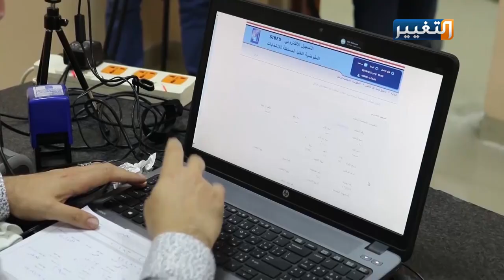وُعود الكاظمي ومَطالب الثورات تُضيّعُها أطماع القوى السياسية | تقرير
تستمر الخلافات السياسية بشأن قانون الانتخابات والتعديلات المفترض اجراؤها عليه، بين مؤيد للدوائر المتعددة ومعارض لها، وسط اتهامات سياسية لقوى برلمانية كبيرة بعرقلة إقرار القانون بصيغته النهائية مستغلة نفوذها متناسية مطالب الشعب المنتفض المطالب بإجراء انتخابات نزيهة بعيدة عن هيمنة الأحزاب.